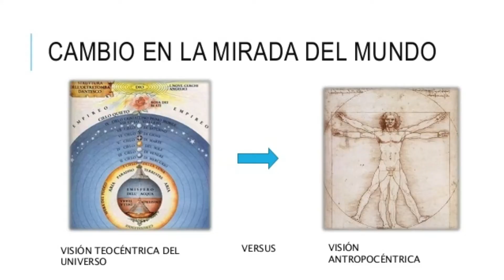Síntesis edad moderna